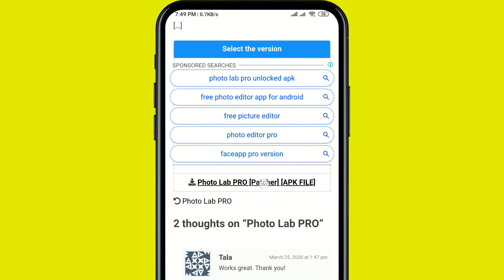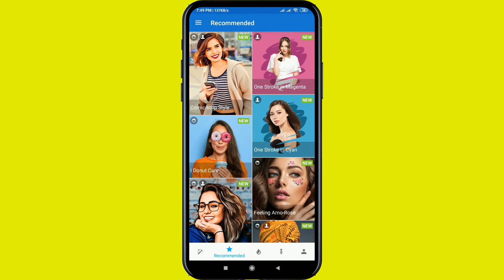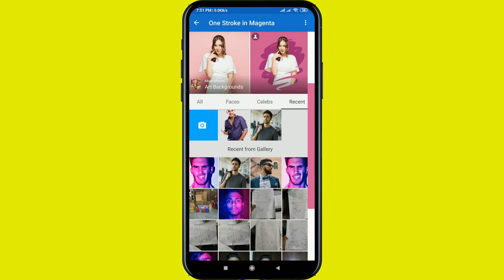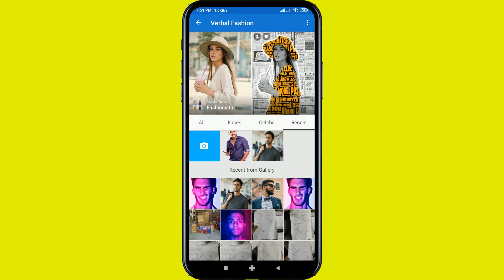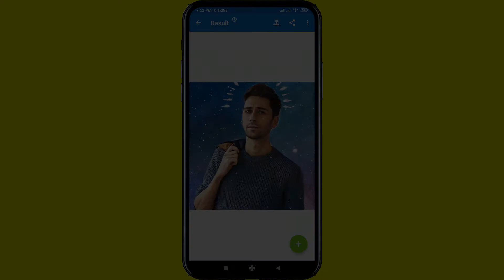Facebook Viral Photo Editing।।Photo Lab Pro APK Download Free 2020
You're any Tech Problem inbox please my Facebook page